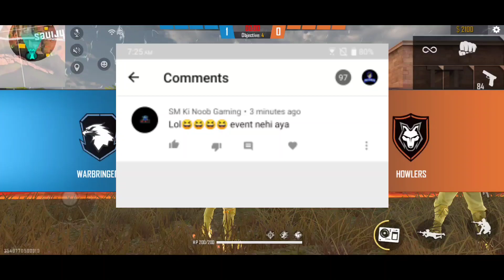VALUE PACK ELITE PASS 33 DIAMOND ONLY EVENT FREE FIRE || PRG GAMERS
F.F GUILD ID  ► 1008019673